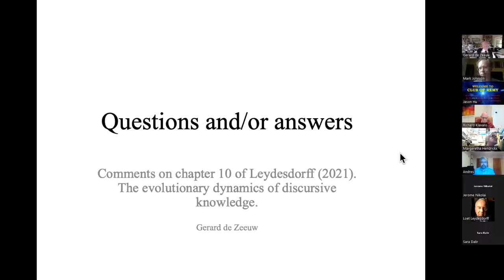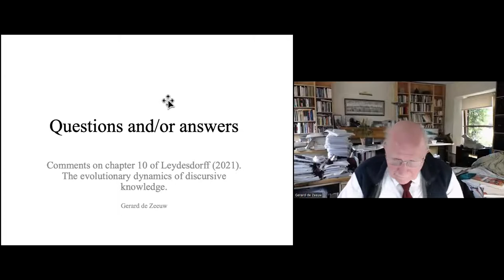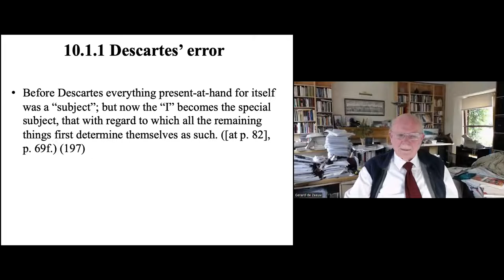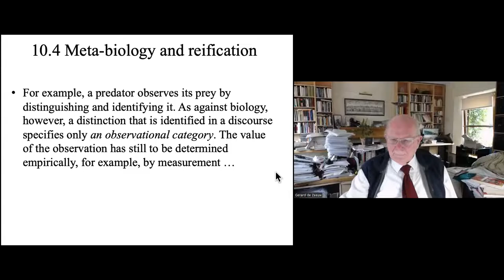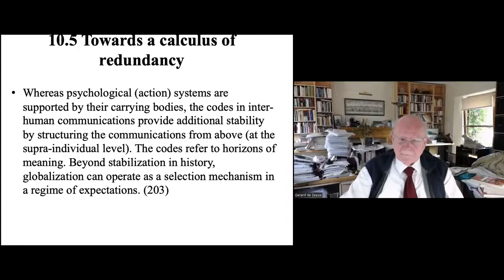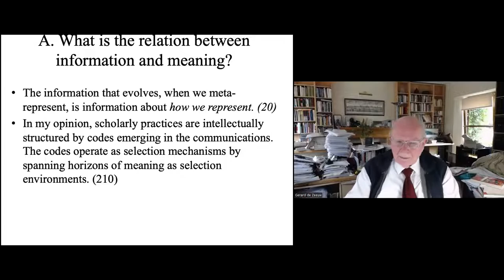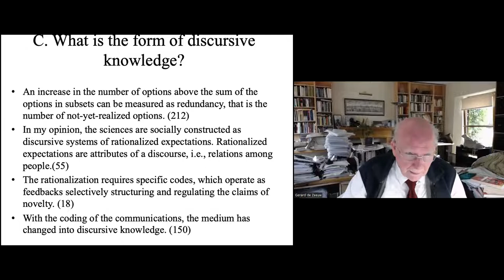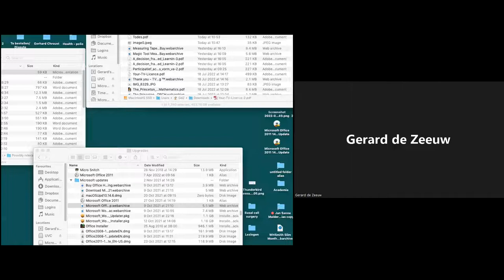Gerard de Zeeuw Chapter 10 Evolutionary Dynamics of Discursive Knowledge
Gerard de Zeeuw Chapter 10   Evolutionary Dynamics of Discursive Knowledge by Loet Leydesdorff